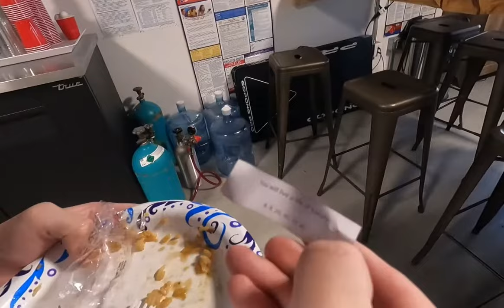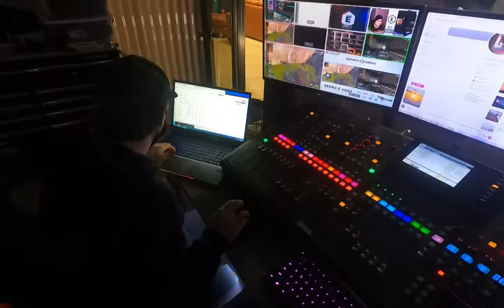$10,000 Series E-vent Season 2 Invitational | Esports Arena HQ Vlog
TSM. TSM. TSM. Watch all the behind-the-scenes of the Series E: 10k E-vent and if you missed the epic stream kicking off Season 2